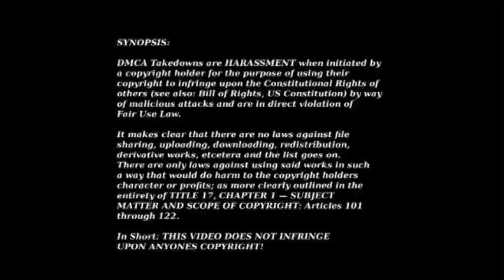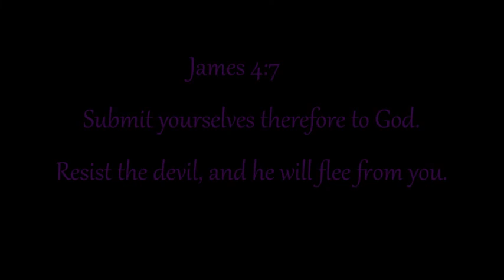TED DANSON AND GLENN CLOSE